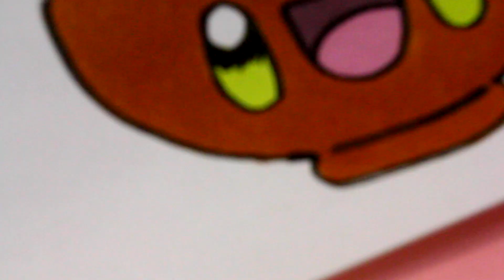COMO DIBUJAR GUACAMOLE KAWAII - Dibujos faciles kawaii - Aprende a dibujar con Jape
Bienvenidos a un nuevo video, donde aprenderás a dibujar guacamole al estilo kawaii. Recuerda que en Muy Kawaii podrás dibujar todo lo que se te ocurra al estilo mas divertido y tierno del planeta.